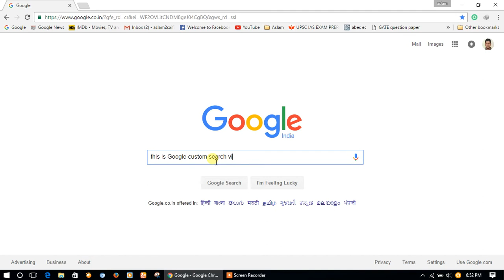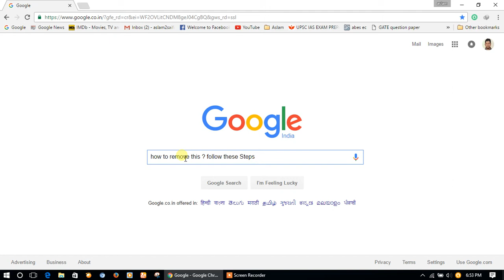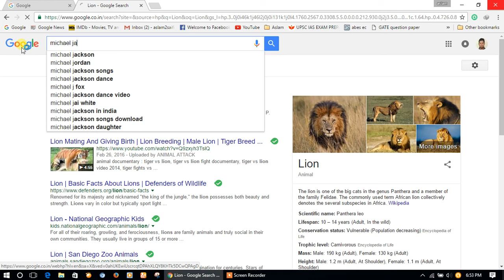How to remove Google Custom Search cse google